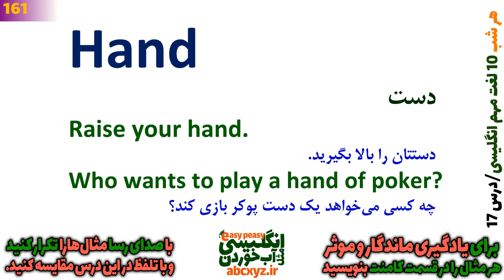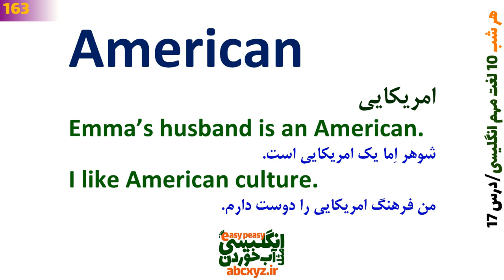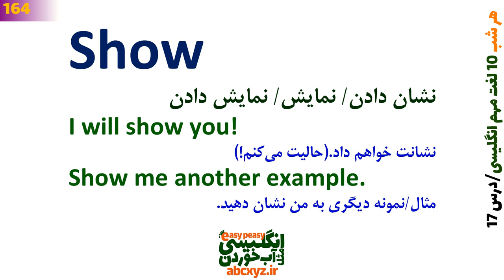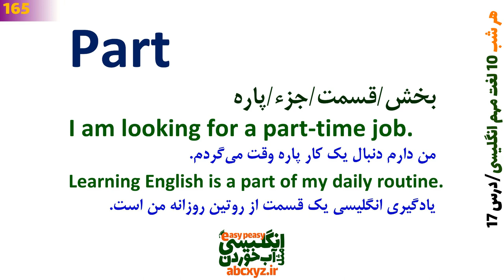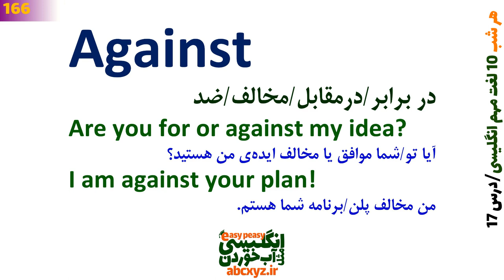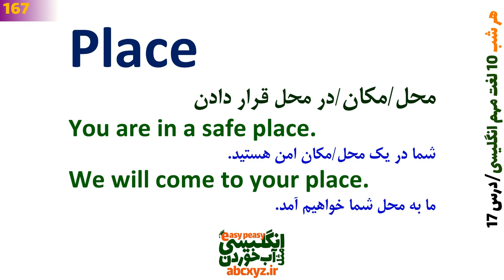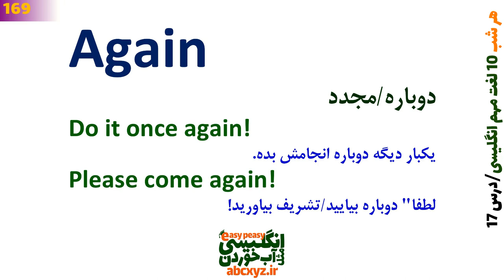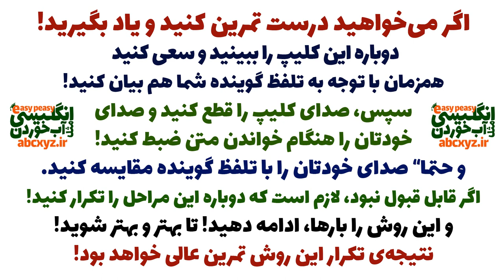همین امشب این 10 لغت مهم و اساسی انگلیسی رو قبل از خواب یاد بگیرو بعد بخواب | درس 17